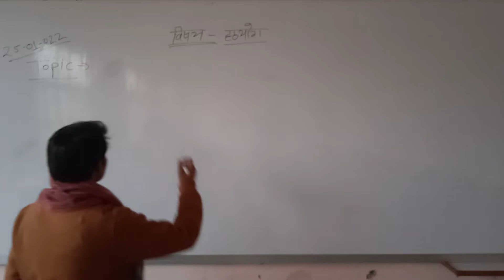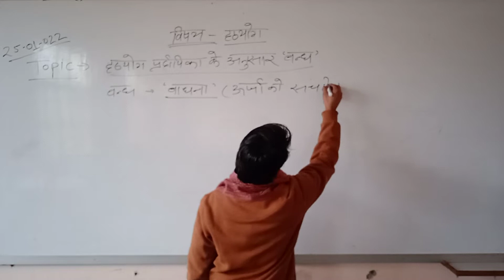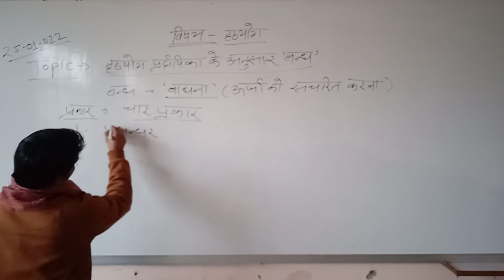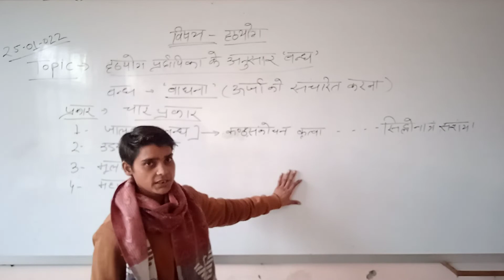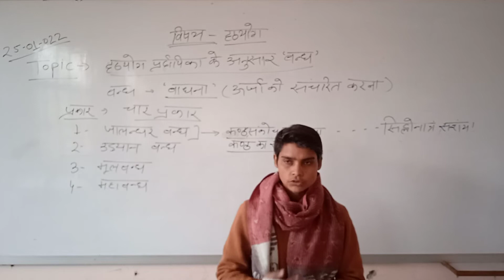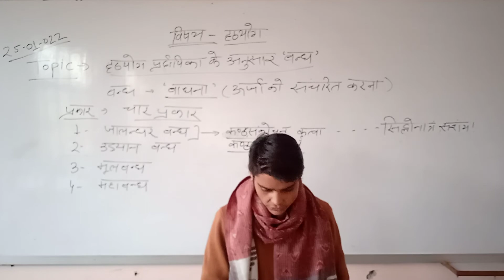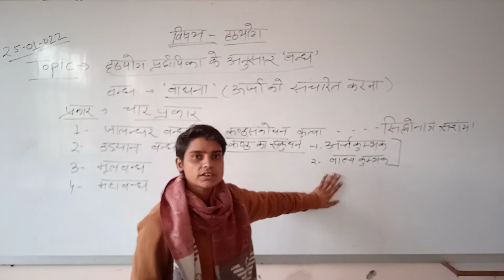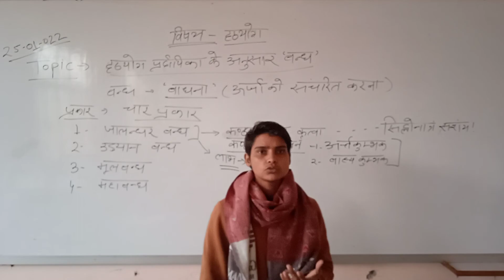हठयोग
हठयोग चित्तवृत्तियों के प्रवाह को संसार की ओर जाने से रोककर अंतर्मुखी करने की एक प्राचीन भारतीय साधना पद्धति है, जिसमें प्रसुप्त कुंडलिनी को जाग्रत कर नाड़ी मार्ग से ऊपर उठाने का प्रयास किया जाता है और विभिन्न चक्रों में स्थिर करते हुए उसे शीर्षस्थ सहस्रार चक्र तक ले जाया जाता है। हठयोग प्रदीपिका इसका प्रमुख ग्रंथ है।